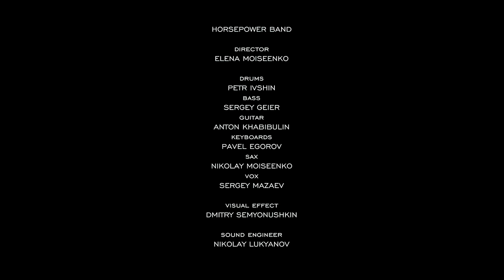Horsepower - Падай на кровать feat. Сергей Мазаев (Live at 16 tons club)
produced by
HORSEPOWER & SOUNDCAM MEDIA PRODUCTION
producer - NIKOLAY NERSESOV
director - DMITRY MOLDOVANOV

HORSEPOWER BAND:
sax - NIKOLAY MOISEENKO
guitar - ANTON KHABIBULIN
bass - SERGEY GEIER
drums - PETR IVSHIN

visual effect - DMITRY SEMYONUSHKIN

sound engineer - NIKOLAY LUKYANOV

video operators
NATALIE SONINA
MIKHAIL GUDAKOV
ANTON YAKUPOV
ALINA AVAKYAN
PAVEL DOMANOV

POST-PRODUCTION:

video  - DMITRY MOLDOVANOV
color correction  - NATALIE SONINA

sound
NIKOLAY MOISEENKO
NIKOLAY LUKYANOV
ANTON KHABIBULIN